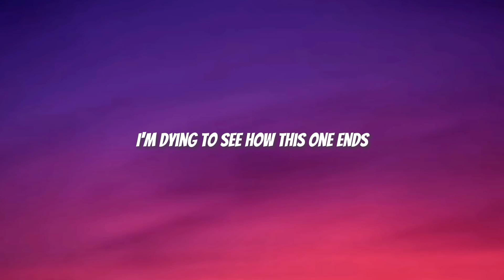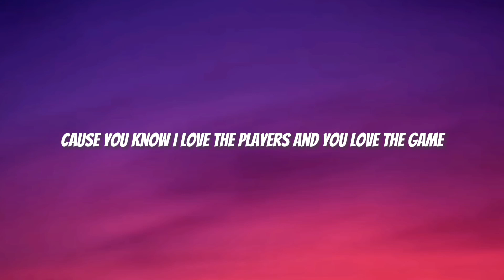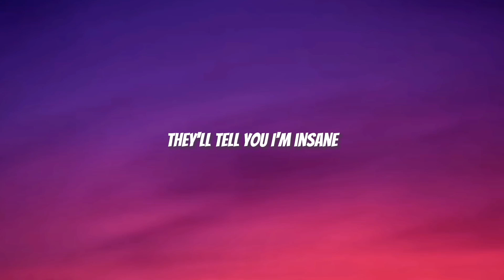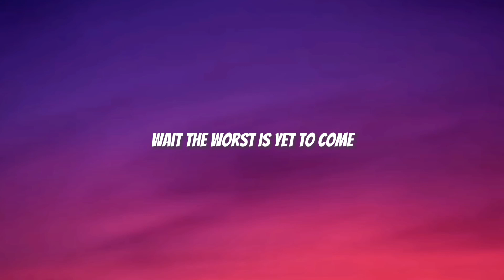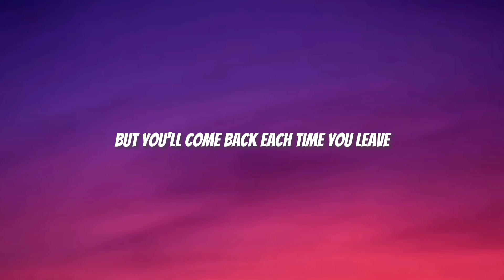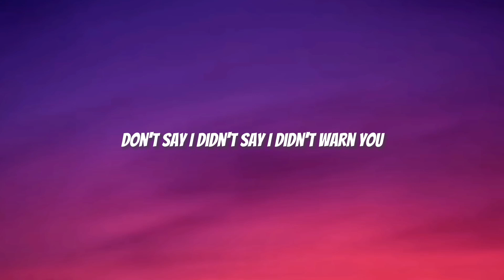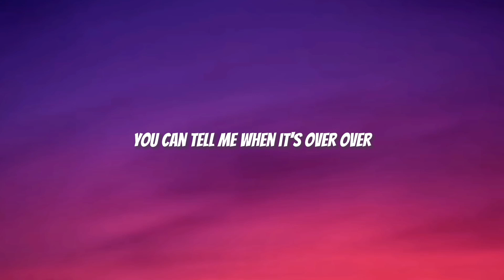BLANK SPACE - Taylor Swift (Lyrics)